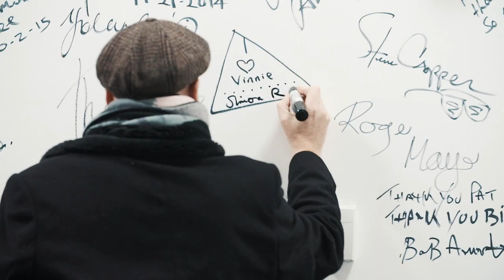Simon Raymonde Talks Cocteau Twins, Running his Record Label 'Bella Union' & more - BIMM Masterclass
Simon Raymonde, formerly of Cocteau Twins and now owner of Bella Union record label and store, recently joined us for an inspirational masterclass with tons of great advice for young musicians about his beginnings in Punk, the Cocteau twins and running a record label.

BIMM, The British and Irish Modern Music Institute, has colleges in seven cities where music matters most – London, Berlin, Dublin, Manchester, Bristol, Birmingham and Brighton – and is proud to be the largest and leading provider of contemporary music education in the UK, Ireland and Europe.